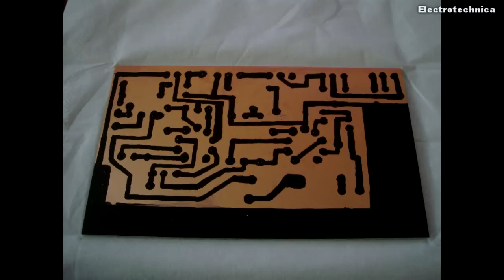Stavba kytarového zesilovače + ukázka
Stavba celolampového kytarového zesilovače z Tesla Mono 130 a preampu Marshall JCM800.